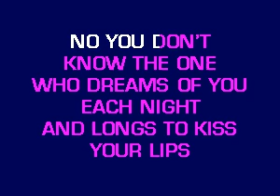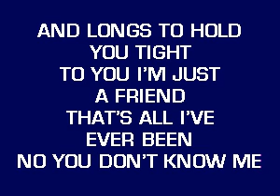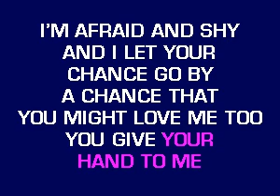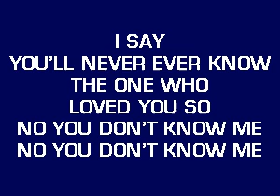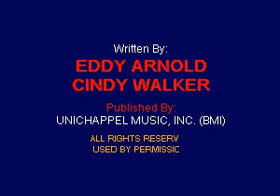CB5128 01 15 Charles Ray & Diana Krall You Don't Know Me [karaoke]